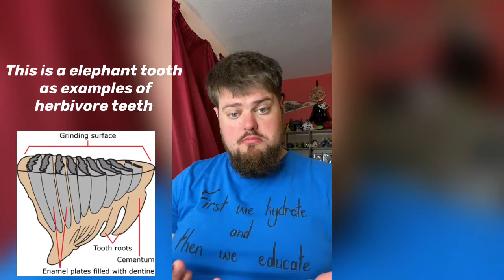￼Should we eat meat - TikTok response ￼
On my tick-tock profile I got tagged in this video where this lady (@sugeneshin on TikTok)states that we should not be eating meat and the apparent evidence of this is from our teeth, nails and how meat is digested in our stomachs.
Plus she also uses the term omnivore incorrectly.
My response was too long for tick-tock so I put it here